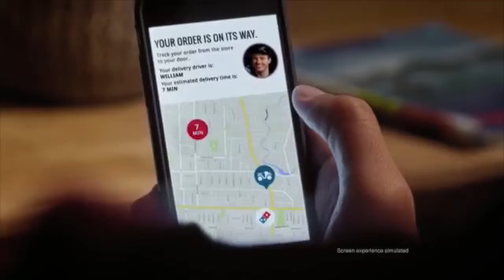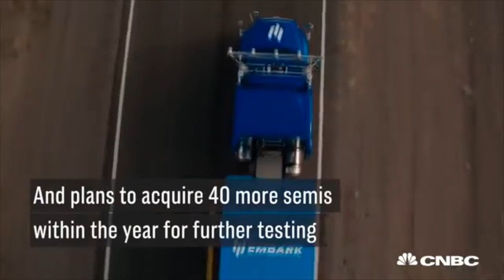ELECTROLUX LAST MILE